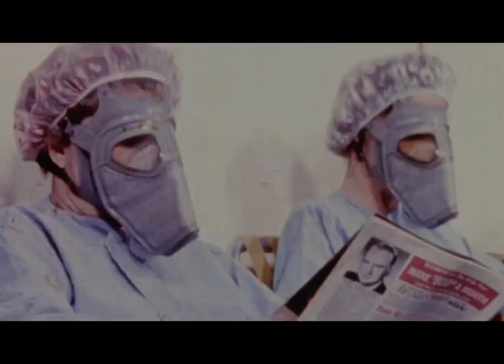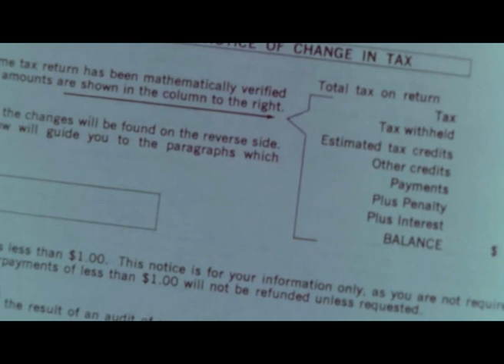Callow Youth - Over Your Head - New single - New Video